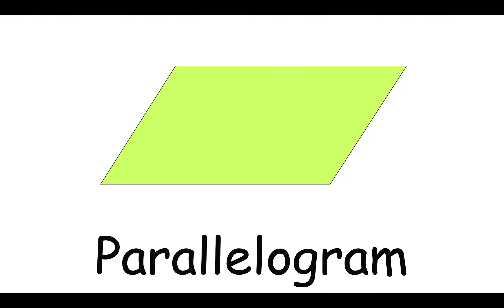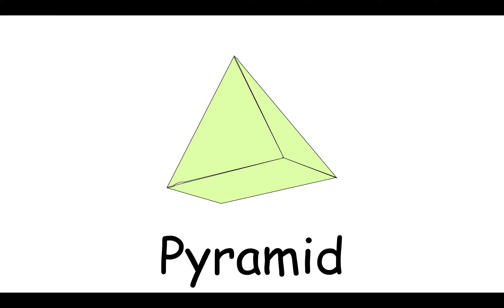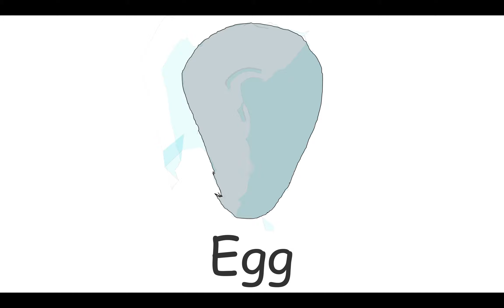SHAPESandCOLORS by Mikee-O